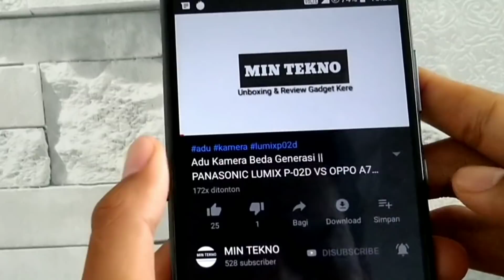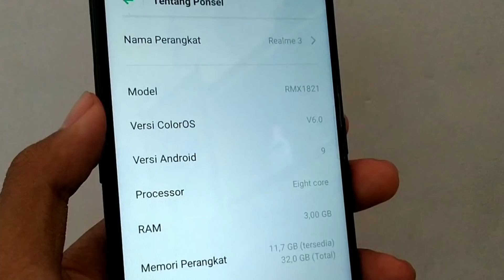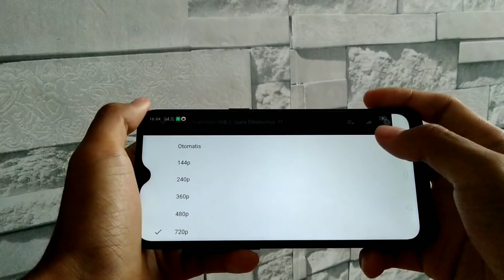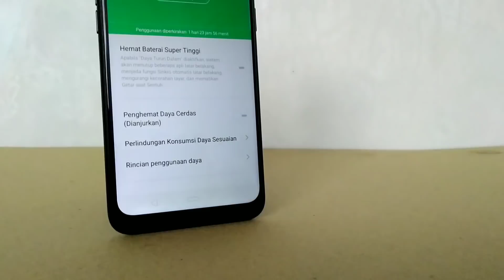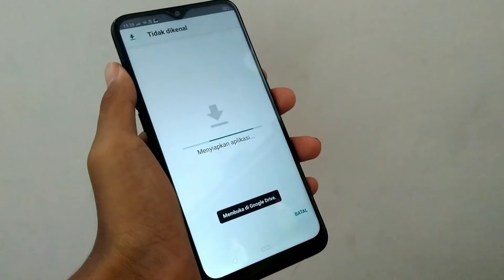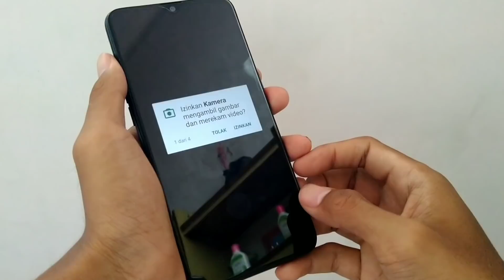Instal G-Cam di Realme 3 || Hands On Realme 3 HP Cakep Banget.!!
Hands on Realme 3 yang baru diluncurkan dipasar Indonesia yang menuai banyak sambutan karena kita mendapatkan spesifikasi yang mantap diharga yang terjangkau yaitu Rp. 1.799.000 (harga flash sale).
Oh iya Realme 3 ini mempunyai kelebihan lainnya diantaranya kamera dua apanya yang secara default susah diaktifkan kan oleh Realme untuk memberikan pengalaman yang lebih kepada penggunanya salah satunya kita bisa menggunakan aplikasi Google Camera tanpa harus di root.

Berikut ini adalah spesifikasi dari Realme 3 :
Prosesor Mediatek Helio P60
RAM 3/32, 3/64, 4/64
Layar 6,2 inchi (HD Plus) dengan rasio 19:9 mengusung water drop noucth.
Kamera Belakang 13 MP F/1.8 + 2 MP Dhap Sensor dan Lampu Flash
Android 9.0 (Pie) Color OS 6.0
Fingerprint dan Face Unlock

Terima kasih (Matur nuwon) 😁🙏